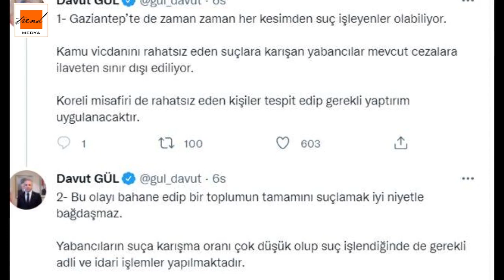YOUTUBER'A TACİZ !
Güney Koreli bir YouTuber, Gaziantep sokaklarında çekim yaparken tacize uğradı. Sosyal medyada paylaşılan görüntülerde Suriyeli olduklarını belirten 3 kişi Koreli'nin yanına yaklaşarak para istiyor

Gaziantep sokaklarında çekim yapan Güney Koreli YouTuber, yabancı uyruklu sığınmacıların tacizine uğradı. Suriyeli olduklarını belirten 3 Suriyeli tarafından önü kesilen YouTuber'dan para isteyerek fiziki tacizde bulundular.

"GAZİANTEP'E GELMEYİN"
Bölgeden güçlükle ayrılmayı başaran Güney Koreli YouTuber, söz konusu görüntüleri "Gaziantep'e gitmeyin" çağrısıyla paylaştı.
Ülkemizin 'dünyaya rezil olduğunu' savunan pek çok kullanıcı, söz konusu videodaki Suriyelilere gerekli cezanın uygulanmasını istedi.

GAZİANTEP VALİSİNDEN AÇIKLAMA
Gaziantep Valisi Davut Gül, tacizcilerin tespit edilerek gerekli yaptırımın uygulanacağını açıkladı. Vali Gül, bu olayın bahane edilerek bir toplumun tamamını suçlamanın iyi niyetle bağdaşmayacağına dikkat çekerek, suç işleyen yabancıların yasal cezanın yanı sıra sınır dışı da edildiğini vurguladı.

Vali Davut Gül, yaptığı açıklamada şunları dile getirdi:
"Gaziantep'te de zaman zaman her kesimden suç işleyenler olabiliyor. Kamu vicdanını rahatsız eden suçlara karışan yabancılar mevcut cezalara ilaveten sınır dışı ediliyor. Koreli misafiri de rahatsız eden kişiler tespit edip gerekli yaptırım uygulanacaktır. Bu olayı bahane edip bir toplumun tamamını suçlamak iyi niyetle bağdaşmaz. Yabancıların suça karışma oranı çok düşük olup suç işlendiğinde de gerekli adli ve idari işlemler yapılmaktadır. Toplumu provoke etmek isteyen kişilere itibar etmeyin lütfen."